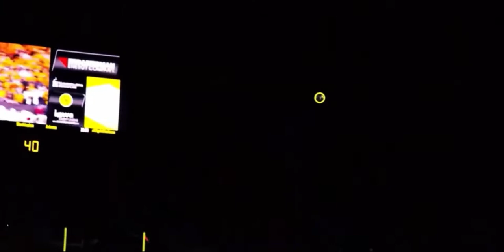Iowa Hawkeyes pump up 2021-2022 - 1400/999 freestyle - Juice WRLD ft. Trippie Redd